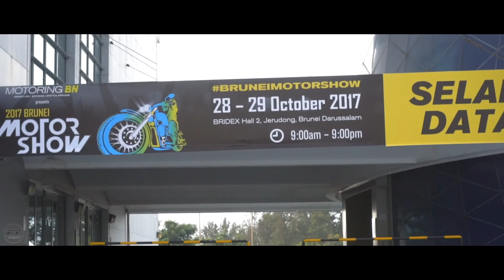Motoring BN Autoshow 2017 | Full Aftermovie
Filmed and edited by Fanntech.Media

▶️San Holo feat Tessa Douwstra - Hold Fast (KRANE remix)

▶️LAIRE - Smear